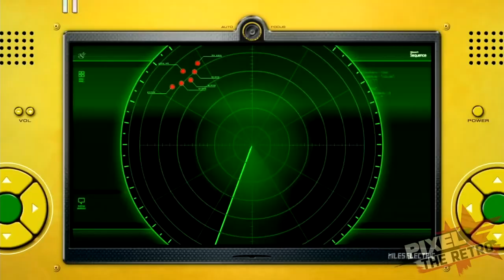Sonic Unleashed Odc.3 - Werehoga ciąg dalszy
Logo zrobione przez dorkydragonite:
Grupa Sonic'owa!